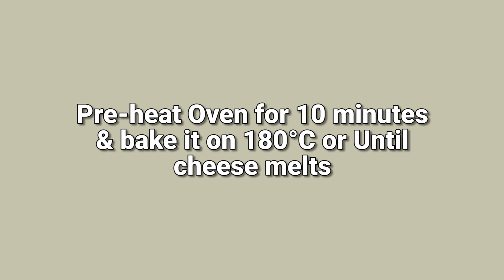Bread Pizza Puff's asian cuisine | veg bread pizza puff recipe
Bread Pizza Puff's,bread pizza puff asian cuisine, bread pizza puff, veg bread pizza puff recipe

Today's recipe is Ramadan Recipes for Iftar | Iftar recipes | Bread Pizza Puff's

INGREDIENTS:
Chicken(boneless) - 1 cup
Red chilli(crushed) - 1/2 tsp
Coriander(crushed) - 1/2 tsp
Black Pepper(crushed) - 1/2 tsp
Vinegar(sirka) - 1 tbsp